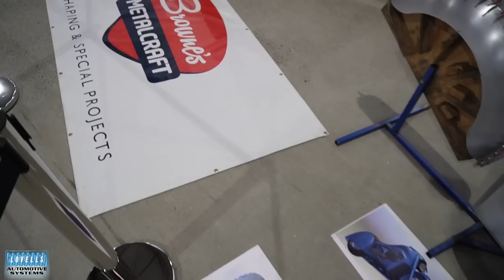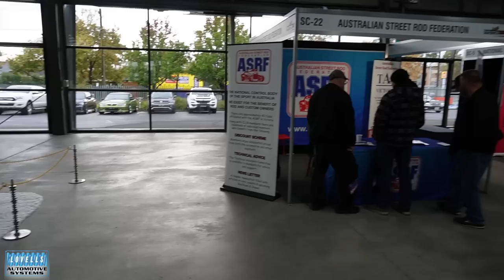Muscle Cars at MotorEx 2023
Howard Astill and Dale take a walk around the Muscle Car Marvel Hall at MotorEx 2023.
Falcon GT, Monaro, Rotary, Commodore, Mustang, low rider, Panel van. Blown big block's, twin turbo, injected Chev, LS, Cleveland.

Share with your mates and owners of these quality cars, give us a thumbs up or even a comment.